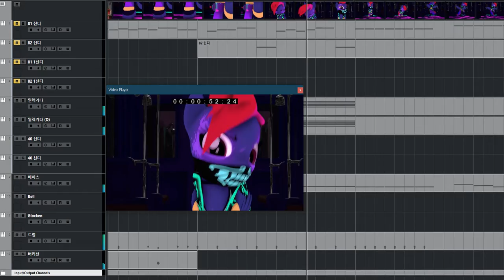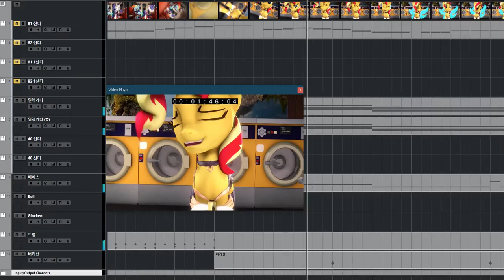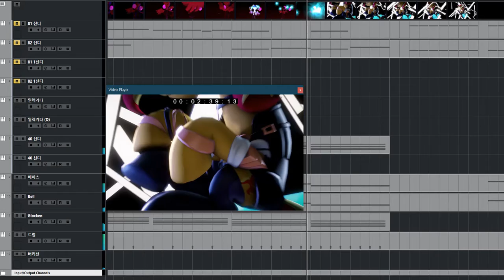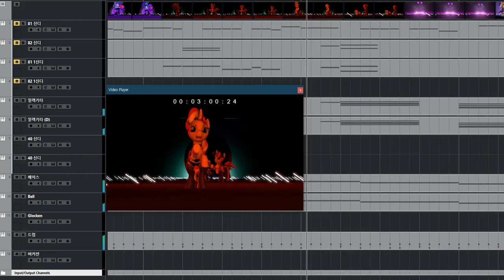[청음,밴드] KDA-POPSTARS (보컬추가)